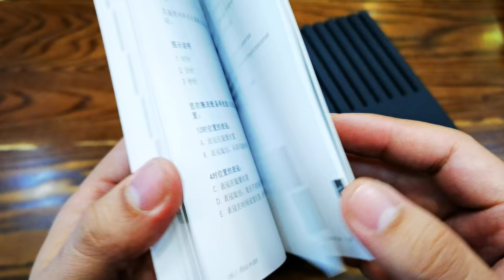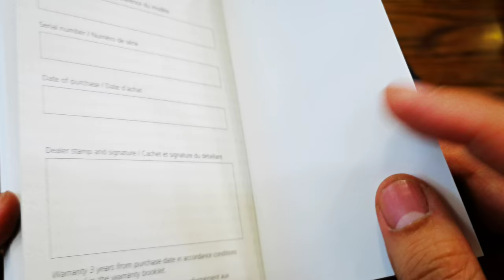[Đồng Hồ Quá Đẹp] Perrelet Turbine Year of the Rat Limited Edition 44mm A1097/3 | ICS Authentic